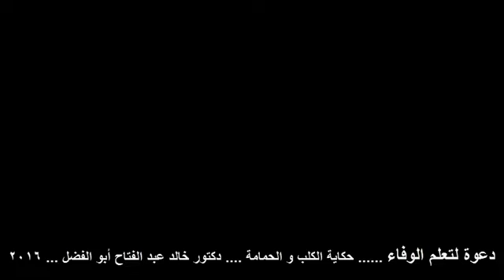دعوة لتعلم الوفاء: حكاية الكلب و الحمامة ...بصوت الدكتور خالد عبد الفتاح أبو الفضل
اللهم اصلح أحوالنا
نسألكم صالح الدعاء لوالدى يرحمهما الله و لجميع موتى المسلمين